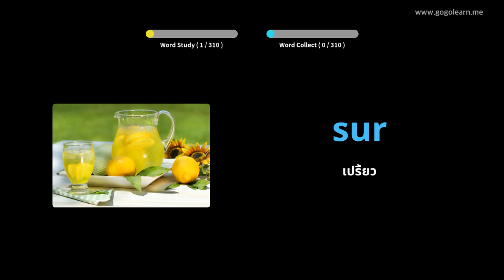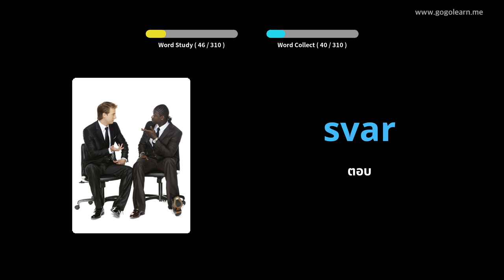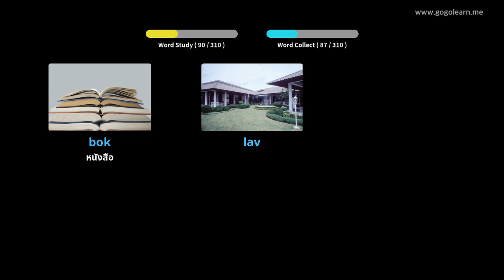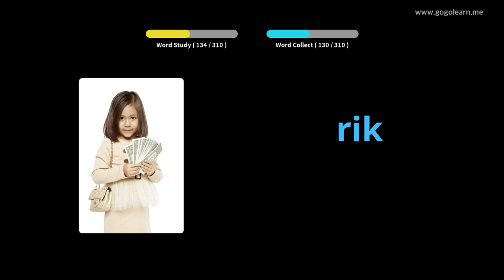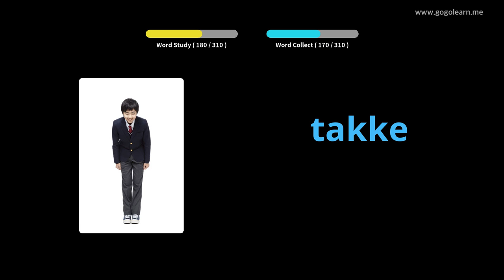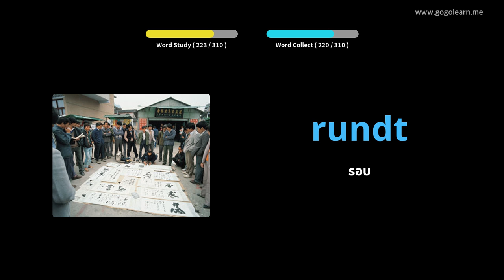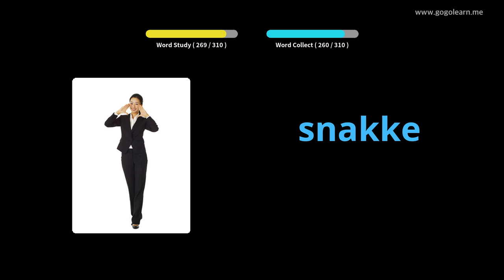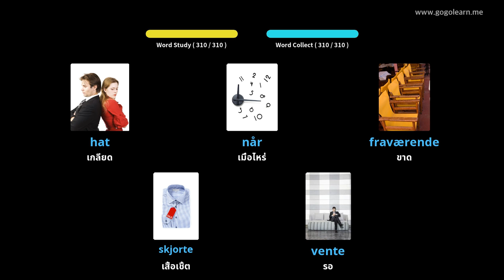การฟังคำศัพท์ภาษานอร์เวย์ในขณะขับรถ | Golearn